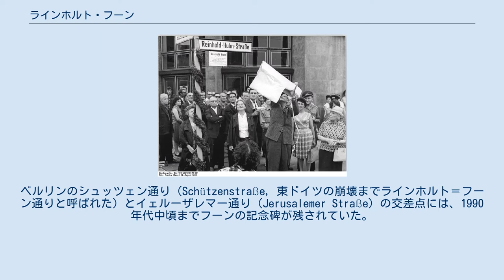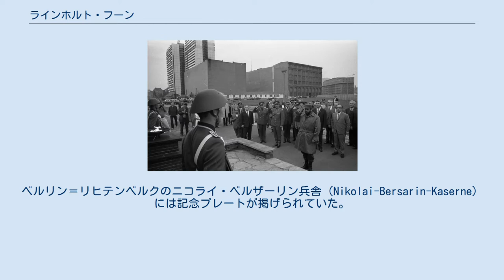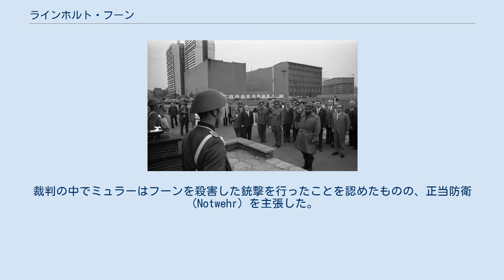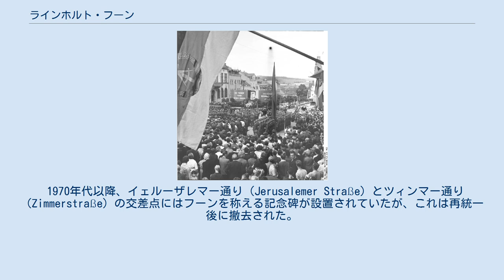ラインホルト・フーン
アードルフ/フォークトラントで催されたフーンの葬儀（1962年6月22日） フーンの記念碑を訪れた青少年ら（1964年） フーンの追悼式典で献花を行うフィデル・カストロ（1972年6月14日） 「ラインホルト・フーン通り」の看板 ラインホルト・フーン（Reinhold Huhn, 1942年3月8日 - 1962年6月18日）は、ドイツ民主共和国（東ドイツ）の軍人。
国境警備隊の隊員として東ベルリンにおける警備任務に従事していたが、ツィンマー通り56番地（Zimmerstraße 56）にて逃亡援助者（Fluchthilfe）のルドルフ・ミュラーに射殺された。
殉職時の階級は上等兵（Gefreiter）だったが、死後に軍曹（Unteroffizier）へと特進した。
 ベルリンには彼の名をとったラインホルト＝フーン上級学校（Reinhold-Huhn-Oberschule）があったほか、ホイエルスヴェルダ、マクデブルク、グーベン、ヒルトブルクハウゼンには、ラインホルト＝フーン通り（Reinhold-Huhn-Straße）があった。
ベルリンのシュッツェン通り（Schützenstraße, 東ドイツの崩壊までラインホルト＝フーン通りと呼ばれた）とイェルーザレマー通り（Jerusalemer Straße）の交差点には、1990年代中頃までフーンの記念碑が残されていた。
ベルリン＝リヒテンベルクのニコライ・ベルザーリン兵舎（Nikolai-Bersarin-Kaserne）には記念プレートが掲げられていた。
 1942年、東プロイセンのブラウンスベルクにて生を受ける。
国境警備隊で兵役に付く前は牛飼い（Rinderzüchter）として働いていた。
 1962年6月18日、フーンはベルリンの壁警備の為に設置されたベルリン＝ミッテのツィンマー通り近くの哨所に勤務していた。
一方、逃亡援助者ルドルフ・ミュラーは脱走を希望する一家との合流を図ろうとしていた。
ミュラーの掘ったトンネルは、西ベルリンのアクセル・シュプリンガー社社屋ビル（Axel-Springer-Hochhaus）近くから東ベルリン内の民家まで通じていた。
そしてミュラーと脱走者らがトンネルへと戻ろうとしていた時、巡回中のフーンと哨所長によって発見されたのである。
フーンは一団を制止し、身体検査を行うべくミュラーへと近づいた。
次の瞬間、ミュラーは上着の内ポケットからピストルを抜いて至近距離からフーンの胸を撃ち抜き、トンネルへと走ったのである。
哨所長はミュラーや脱走者らに銃撃を加えたが、いずれも命中しなかった。
 西ベルリンに戻った後、ミュラーはフーンのみを銃撃したのだと語ったが、実際には哨所長も銃弾を受けて重傷を負っていた。
西ベルリン参事会による決定の元、ミュラーと家族は飛行機でベルリンを離れ、西ドイツ国内へと移された。
東ドイツ当局はミュラーの身柄引渡しを要求したものの拒否されている。
1962年11月、西ドイツ側によるミュラーの調査が始まる。
これに先立ち、東ドイツ当局はミュラーがコンラート・アデナウアー首相とヴィリー・ブラント市長の命令を受け活動していたエージェントだと主張していた。
 ドイツ再統一後にはベルリン検察局による再調査が行われ、これを受けて1996年にはミュラーの裁判が始まった。
裁判の中でミュラーはフーンを殺害した銃撃を行ったことを認めたものの、正当防衛（Notwehr）を主張した。
地方裁判所ではミュラーの過失致死（Totschlag）に対して懲役1年の執行猶予付き判決を下した。
2000年の連邦裁判所への上告審の時点では未だ刑が執行されていなかったが、殺意が認められたとして罪状は過失致死から殺人（Mord）に切り替えられた。
 ミュラーは判決を不服として憲法訴願（Verfassungsbeschwerde）の手続きを行ったが、連邦憲法裁判所は判決に問題はないとして2000年11月にこれを退けた。
 2001年8月6日、中部ドイツ放送（MDR）は、事件に関するドキュメンタリー番組『Der Todesstreifen – Tödliche Schüsse』を放送した。
この番組では事件に関して旧東ドイツ側の警察・裁判所が作成した記録の検証が行われた。
 1970年代以降、イェルーザレマー通り（Jerusalemer Straße）とツィンマー通り（Zimmerstraße）の交差点にはフーンを称える記念碑が設置されてい...